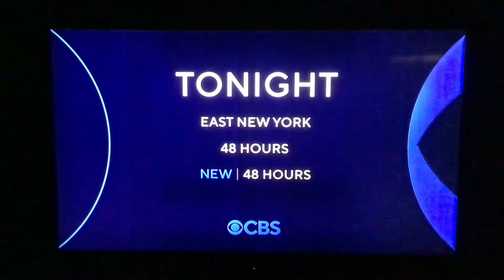SEC on Nene Network/CBS Rocket Mortgage Postgame Show - November 5, 2022